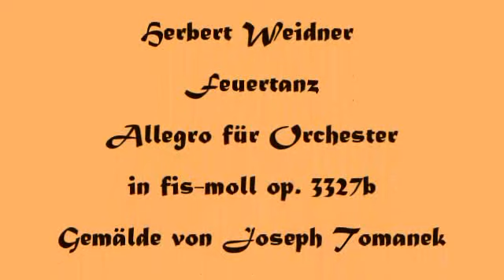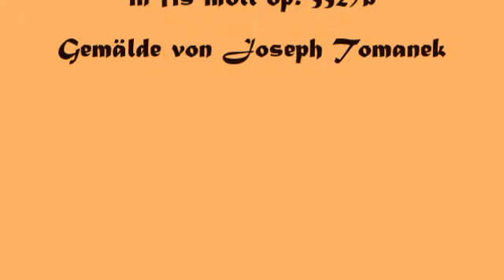Herbert Weidner Feuertanz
Allegro für Orchester  in fis-moll op.327b. Gemälde von Joseph Tomanek